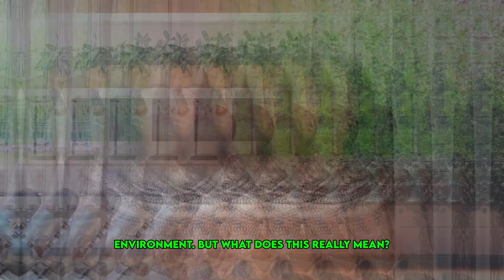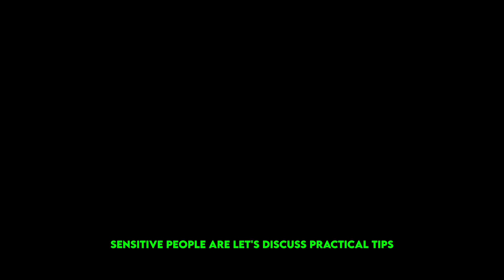How To Deal With Highly Sensitive People| Nidhi Kapoor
Deal with Highly Sensitive People-Do you have someone in your life who feels deeply, absorbs every emotion in the room, or gets overwhelmed easily? You might be dealing with a highly sensitive person (HSP). In this video, we break down what it means to be highly sensitive, how to recognize these individuals, and provide practical tips for building supportive and healthy relationships with them. We'll explore their emotional intensity, thoughtful decision-making, and deep empathy, while offering strategies to communicate effectively and respect their boundaries. Sensitivity is a strength, and with the right approach, you can strengthen your connections with the HSPs in your life.

Chapter:-
00:00 - Intro
00:47 Who is a Highly Sensitive Person?
02:26 Recognising a Highly Sensitive Person
05:04 Practical Tips for Dealing with Highly Sensitive People
05:57 Create a Calm Environment
06:33 Respect Boundaries
07:12 Encourage Self-Care
07:54 Be Patient with Emotional Responses
08:42 Use Clear and Kind Communication
09:25 Offer Gentle Encouragement
10:00 Be Mindful of Humour
10:37 Conclusion

FREE RECORDING:-

About:-

I'm Nidhi Kapoor a Certified Hypnotherapist, Rapid Transformational Therapy® Practitioner and a Certified Life Coach. With an MBA, I moved to the UK 20 years ago, climbing the corporate ladder to lead multi-million-pound brands. Having been in high-level positions, I get the importance of personal and professional growth.

Now, I'm on a mission to guide transformative journeys, helping you break through limits and unlock your true potential to be your best self.

Thanks By
Nidhi Kapoor (@Nidhi.Kapoor )